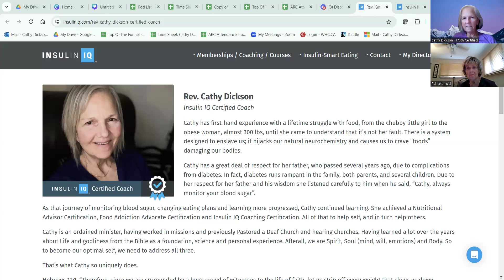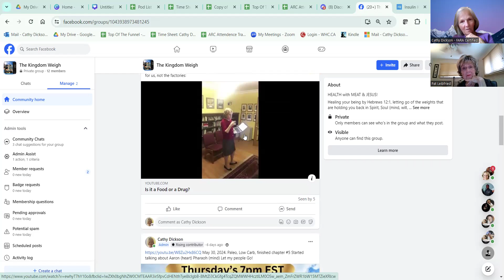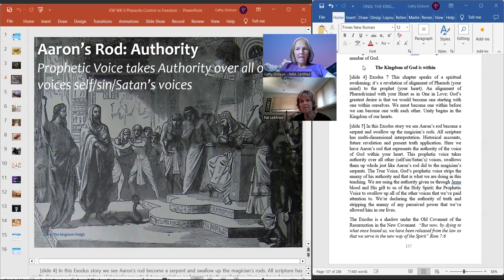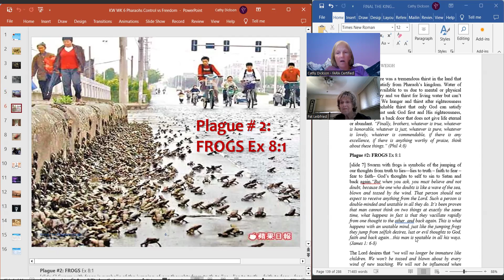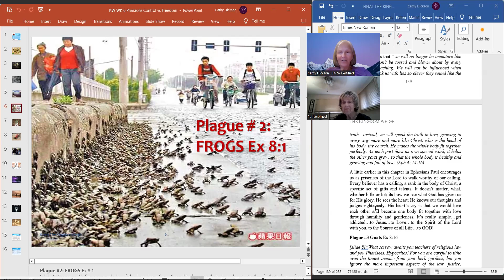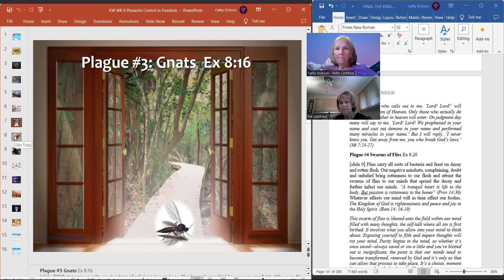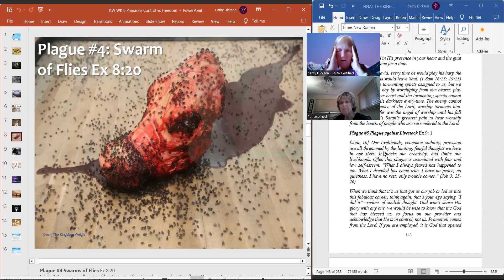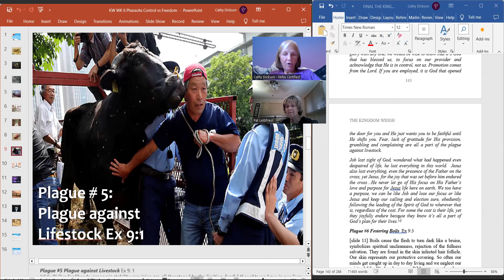Ch 6 Aaron's Voice vs Pharaoh's: Battles of Mind: Plagues of Blood, Frogs, Gnats, Flies, Livestock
This chapter was given by the Lord during a flight back from Kenya after speaking at a conference there.  It's taken from Exodus 8, the Plagues of Egypt and relates every plague to the experiences that we all go through in life.
Cathy Dickson is a Certified InsulinIQ Coach, Nutritional Advisor, Food Addiction Reset Advocate and a Christian Ordained Minister ready to help you on your journey to freedom from Food Addiction (or any addiction).

 Health with MEAT & JESUS!

Please feel free to add to the comments your respectful comments. This is a meat based channel, so to bash God's meat that He's given us for food, is not acceptable, nor are negative comments in response to others.  Thank-you!

As we share our thoughts, stories, struggles and wisdom we encourage others on their journey of recovery.

Rev. Cathy Dickson sharing some Ancient Wisdom that we've discovered from God's Word, The Bible in regards to our health, caring for our temple-our body, soul (mind, will, emotions), and our spirit.

Cathy is offering to those who hunger for more of God and their faith to help the beat their habitual, addictive nature to food.  Pray about whether God wants more for you than where you're currently at. 2024 is the year of the Open Door, why not walk through that door and beat that nasty food addiction?
There's a deeper delving into the Bible and Faith to Conquer your Food Addiction or Food Obsession.

Below there are more links for either paid or FREE sites that may be helpful:

Registration for 4 week SELF-GUIDED course, available on your schedule.

FREE SESSIONS:

FREE Keto-Carnivore NOON Thursdays EST
and
FREE The Kingdom Weigh Support Group Thursdays 7pm EST (this one is recorded and shared on YouTube)

Passcode: 123456

The Kingdom Weigh Book

NEED SOME HELP? Individual Biblical Life Coach, Keto & Carnivore Coaching Available (Certified Nutrition Advisor, Food Addiction Reset Advocate & INSULIN IQ Coach. Reasonable Rates.

Food Addiction Advocate, also offering Premium (daily 15 minutes in group of 5 people), or Concierge Services with adds 1:1 coaching